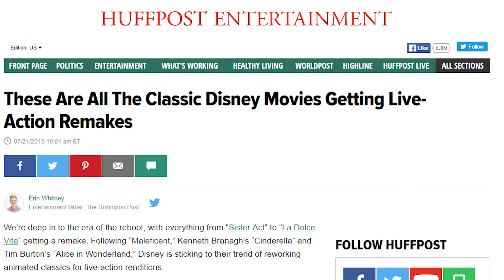The Jungle Book Movie Review | GGTV REVIEWS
Stick David Attenborough over the top of this and you could tell me it's a documentary.